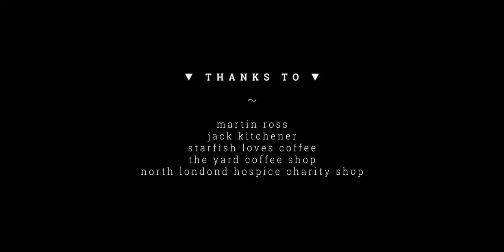Bench: A Love Story [SHORT FILM]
Bench: A Love Story - a film by Ethan Ross.

Written and directed by Ethan Ross.

Music and editing by Jack Brodie.

Camera operated by Tom Purdie.

Starring Rose Garrett and Louis Girling.

Thank you to everyone for waiting so long, here it finally is.

Special thanks to:

Martin Ross for inspiring me.
Jack Kitchener for helping out with the script.
The Yard Coffee Shop, Starfish Loves Coffee and North London Hospice Charity Shop for kindly letting us film on their premises.

Outtakes coming in the next few weeks.

Next film coming in the next few months.